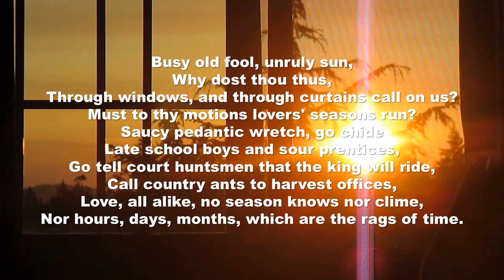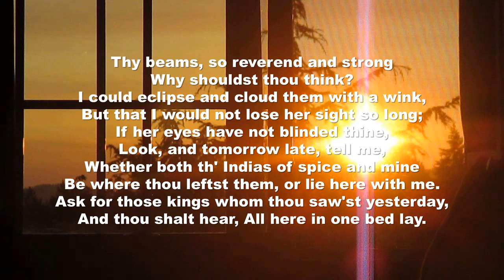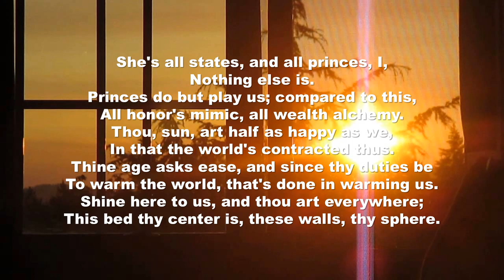The Sun Rising | John Donne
"The Sun Rising" is a thirty-line poem with three stanzas published in 1633 by the English poet John Donne. The meter is irregular, ranging from two to six stresses per line in no fixed pattern.
Author: John Donne
In "The Sun Rising," the speaker wants to bend the rules of the universe. Rather than allowing the sun's "motions" across the sky to govern the way the speaker spends his time, the speaker challenges the sun's authority and claims that love gives him (the speaker) the power to stay in bed all day with his lover.